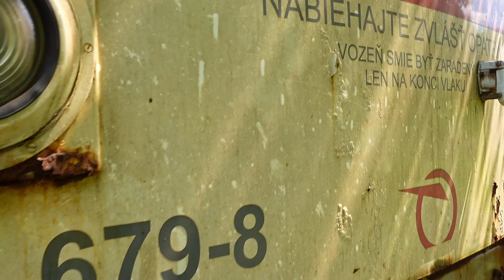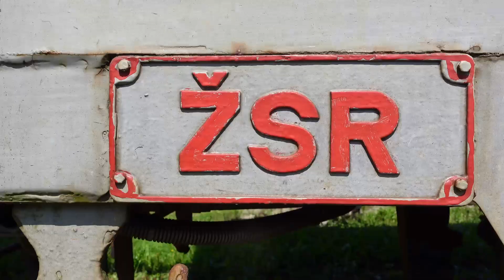Elhagyott vasutak mentén - #15 Brezno mellékkocsijai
Brezno állomásán félreállított Studenka mellékkocsikat mutatom be.